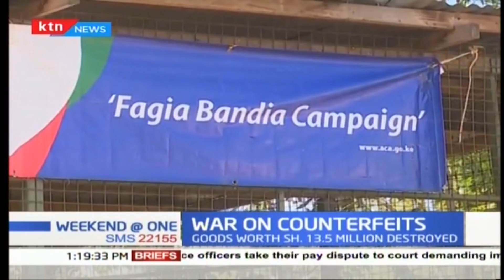War on Counterfeit: Goods worth Sh13.5 million destroyed in North Rift